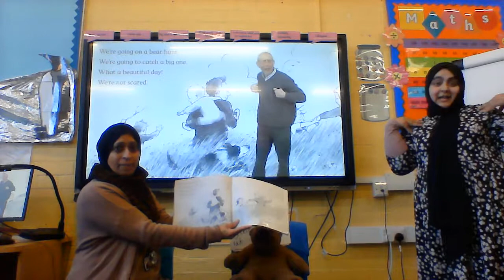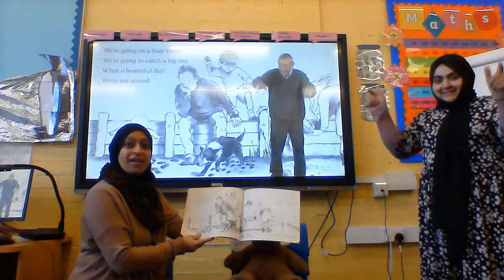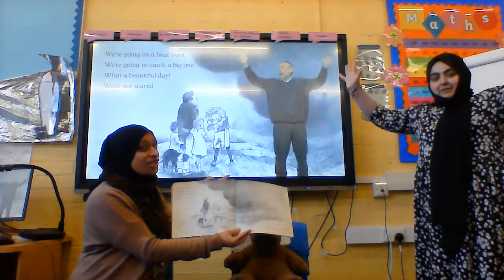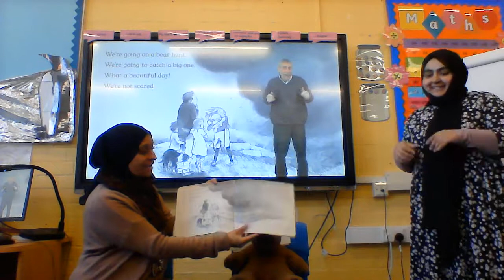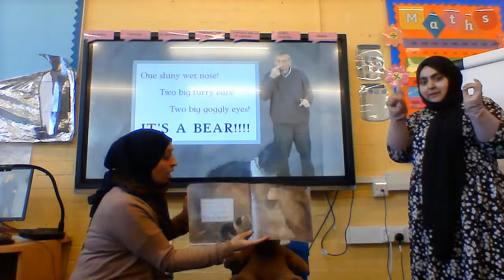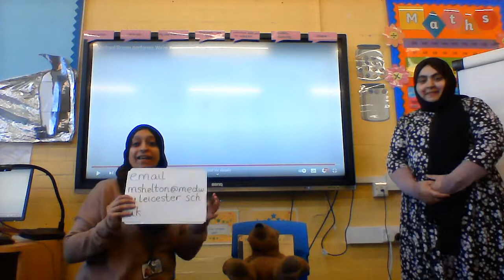We're Going on a Bear Hunt - Story of the week 1 Moonshine & Sunshine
Wed - 6th watch the video
Thurs - 7th watch the video and name the characters and settings
Fri - 8th watch the video - do the actions and join in retelling of the story
Over the weekend go on your own bear hunt with your family and take photos and send to email below